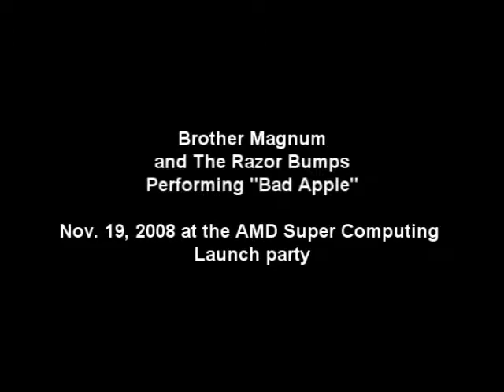Bad Apple- Live performance 11.18.08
Filmed Nov. 18, 2008 at the AMD Super Computing Conference. The night we played with Vallejo for all those tech people.  This song is brand new man!